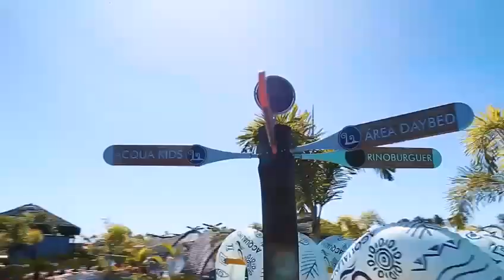Conheça o Acqualinda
Acqualinda é o mais novo  parque aquático com águas quentes naturais  do interior de São Paulo, localizado na cidade de Andradina SP.

O parque possui atrações para todas as idades, desde a criança pequenininha que estão dando seus primeiros passos até os idosos, o parque não possui limite de idade.

Para onde quer que se olhe os senários mudam, uma hora você tem a sensação de estar no meio da floresta, piscou o olho e já está na praia com ondas e areia quentinha.

Com capacidade para receber 15 mil visitantes por dia o Acqualinda já é uns dos maiores parques da américa latina.

Todo consumo, locação de armários, tudo o que você for fazer no Acqualinda é realizado através de uma pulseira tecnológica.